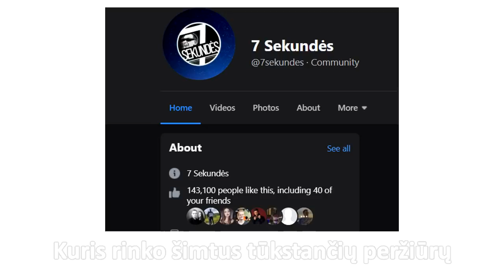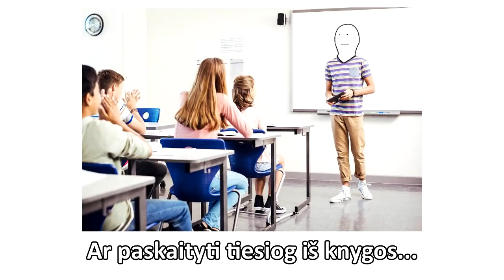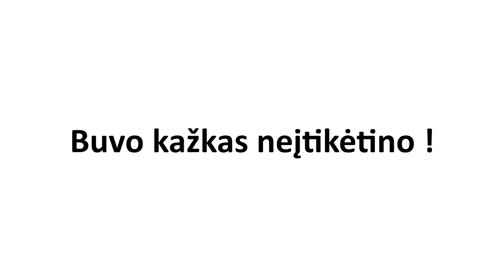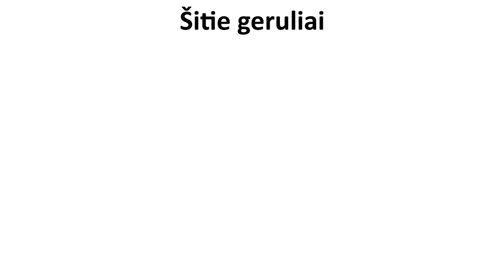Easterno Gyvenimo Istorija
ENEBA.com - pirk PC, Xbox, PS4 žaidimus. Panaudok kodą Easternas ir gauk papildomą 3% nuolaidą visiems ENEBA žaidimams

Tu negali naudoti šio video be mano sutikimo.